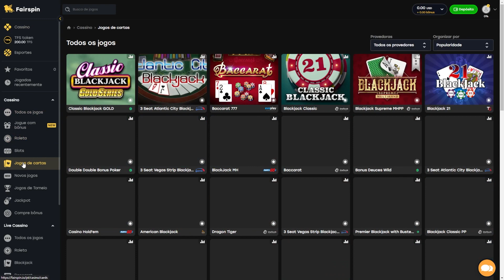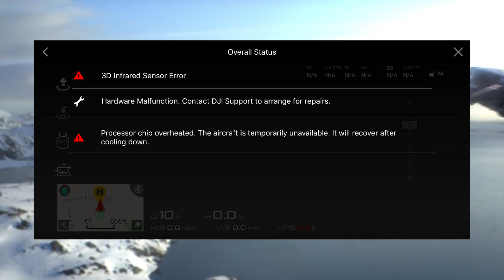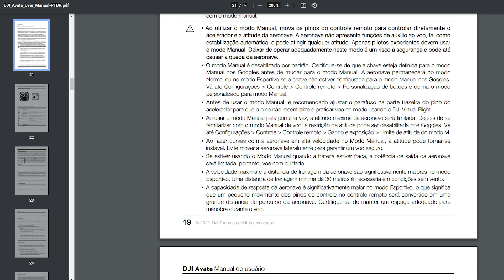Entenda porque DIVERSOS DJI AVATA estão CAINDO do CÉU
Diversos usuários do novo DJI Avata estão relatando problemas ao realizar giros rápidos com o drone, e enquanto a DJI não se pronuncia a respeito diversos usuários estão tentando entender o motivo do problema.

ÍNDICE
Esse índice vale um like? 00:00
Patrocínio: Fairspin 01:01
Lançamentos bugados e modo manual 02:14]
ESC desync 05:36
Propwash 06:43
Bateria de Li-Ion 09:34
Bug ou caraterística? 13:13
O que devo fazer? 15:15
Boa sorte pra todo mundo  18:11